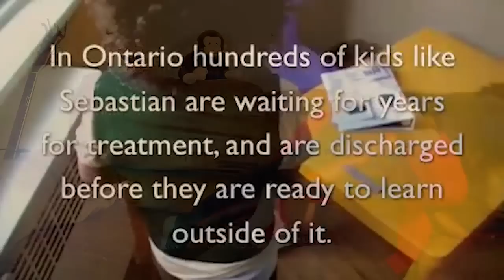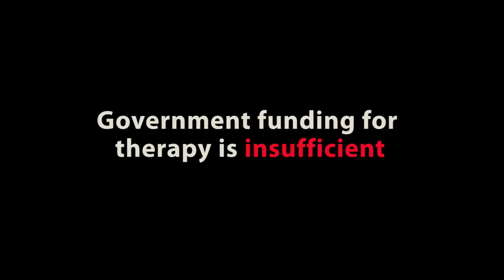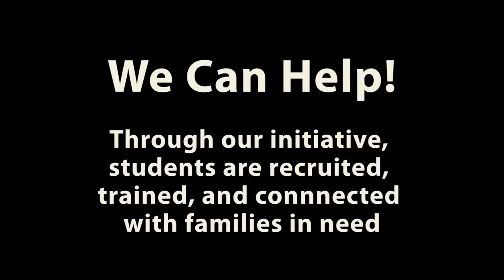OCE Social Enterprise Student Competition 2013 Video Contest, R. Hardy, Autism Assistance Program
OCE Social Enterprise Student Competition 2013 Video Contest
Rachael Hardy - Autism Assistance Program

Eric Williams

Eric Williams & Rachael Hardy

the Unsettlers
(theUnsettlers.ca)

CTV
CHCH
CITY TV
Ann Pirvu "Benchmarked (2009)"

Interview Subjects
Paul Ceretti w/
McKenzie & Delayne
Maryna Bunda w/
Sebastian